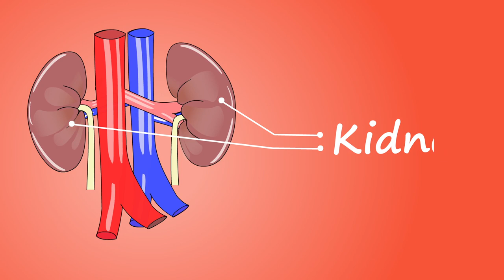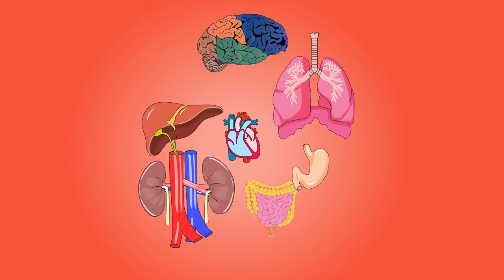Human Body Organs 3D Animation | Stock Footage | No Copyright Videos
In this video, you can watch An amazing 3D Animation Video which is explaining Human Body Organs. This video is free to use you can use this video for your project or commercial purpose but you can't sell this footage. You don't need to ask for any permission to use this footage.

2. Download Video And Edit A little bit like (voice-over, add text, etc)
3. Must put this following in your video description 👇👇👇